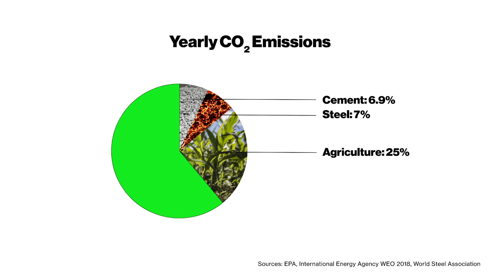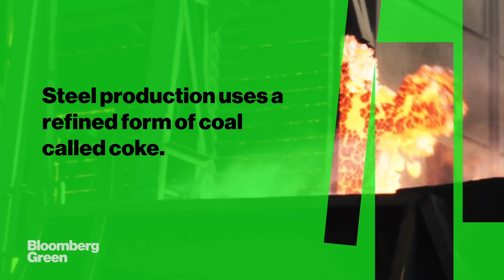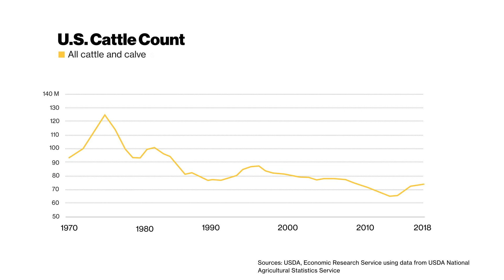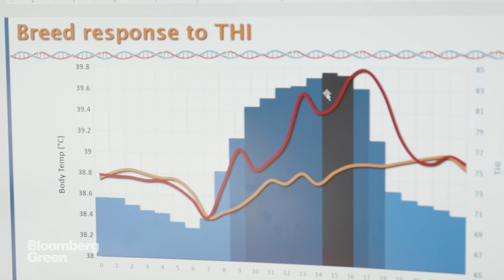Why We're Moo-ving Toward Decarbonization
The scope of decarbonization isn’t just limited to power generation and transportation. The approach extends to industries including steel, cattle and cement manufacturing. All will require major change in order to slow global warming.